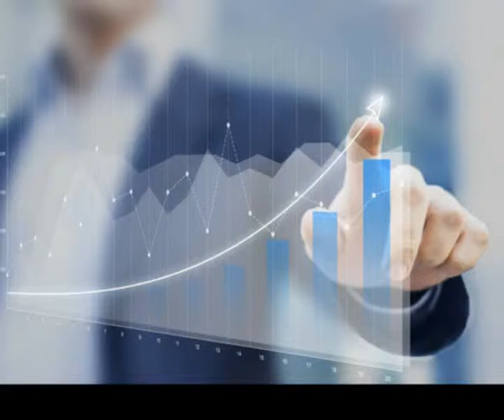franchise business in india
A professional team providing innovative recruitment services in India.  Find the latest franchise opportunities in job consultancy for small investment business.